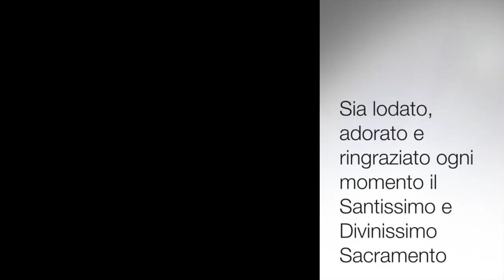Non fare il male perché il male non ti prenda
I libri sapienziali. Il libro del Siracide. Capitolo 7,1-17. Il peccato è l'unico generatore di ogni male possibile e immaginabile. Quando si "sta male", ordinariamente, è perché "si è fatto il male" oppure ci "hanno fatto del male". Tra i mali da evitare sempre e comunque c'è la menzogna, a cui non bisogna ricorrere mai e per nessun motivo. Ora santa di Giovedì 26 Settembre 2019